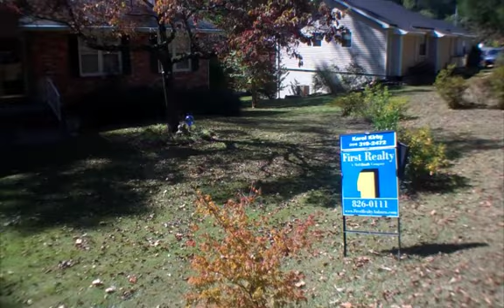610 Lankford Street Opelika, AL